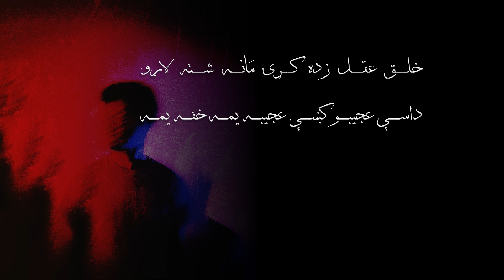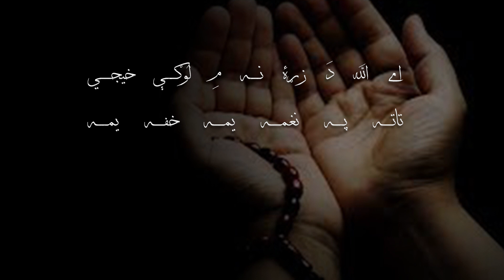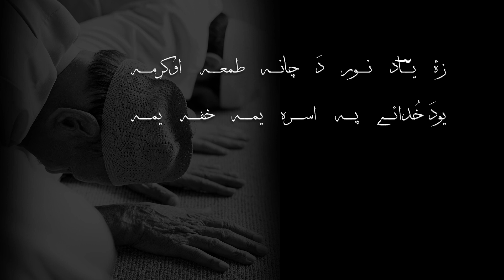پشتو شاعری |خفہ یمہ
ایک اور خوبصورت پشتو شاعری( خفہ یمہ)
شاعر و آواز : محمد سلیمان شاہ یاد طوروی
آڈیو اینڈ ویڈیو ایڈیٹر: ماجد خان